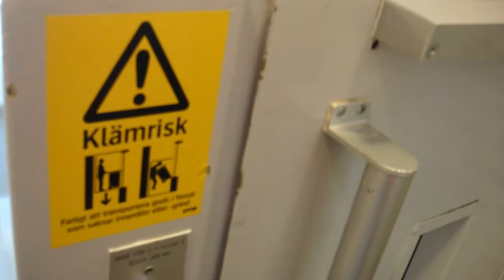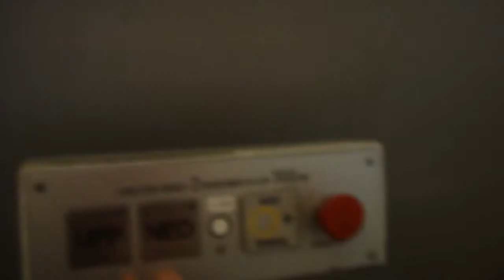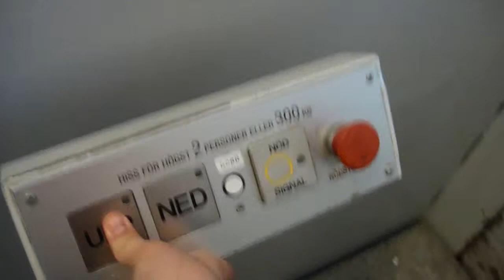Old Söderlund Platform elevator @ Trekantsvägen 1